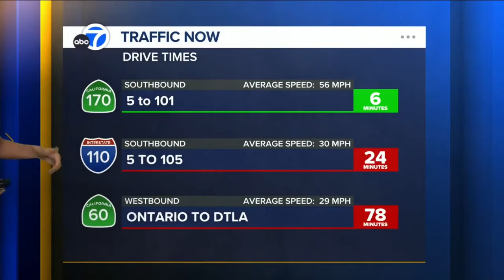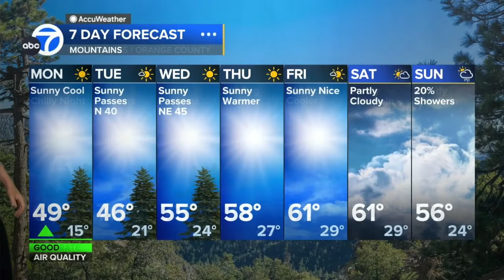Brianna Ruffalo❤️‍🔥 is BACK in BLACK after EXTENDED vacation!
Meteorologist, Brianna Ruffalo is back from vacation providing the extended forecast for southern California.  We've all missed her.